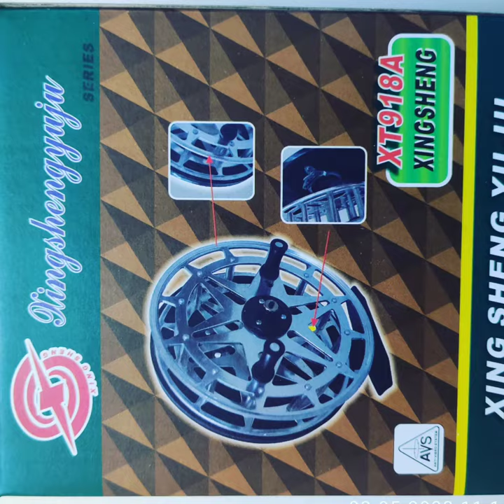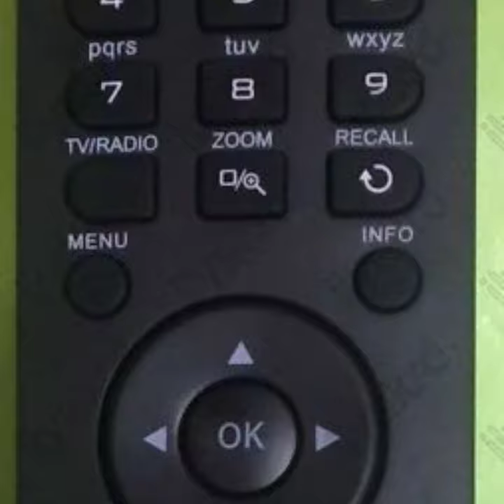Qusar 1001 xırdavat.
.Qusar.kubik rubik.XIRDAVAT.